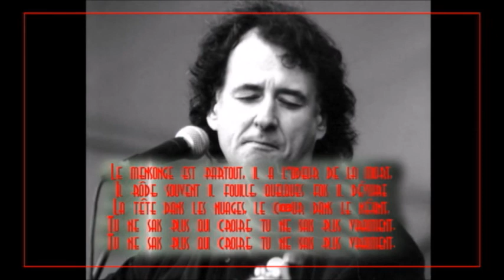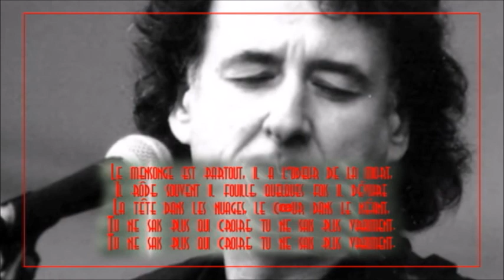Le mensonge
En rangeant mes cassettes DAT au studio, j’ai retrouvé des enregistrements réalisés en sorti de table de mixage, qui permet d’écouter certaine phase du concert à améliorée… cinq enregistrements quotidiens du 15 au 19 Avril 1998… pendant le « Printemps de Bourges » organisés par l’agence culturelle de Bourges en collaboration avec « Le tiroir à musique ».Voici "le mensonge".